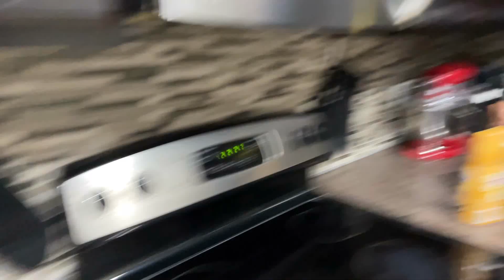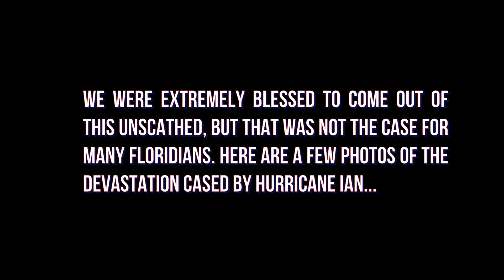Hurricane Ian Experience in Orlando, Florida | Meet the Mazelins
The week started with Brian taking his first trip without Alec since him being in the US. We were thrown an unexpected curve ball though with the arrival of Hurricane Ian. With very little time to prepare we did what we could in preparation for the impending danger. Our prayers go out to all who suffered loss or distress as a result and pray for your recovery ASAP 🙏🏽💜.